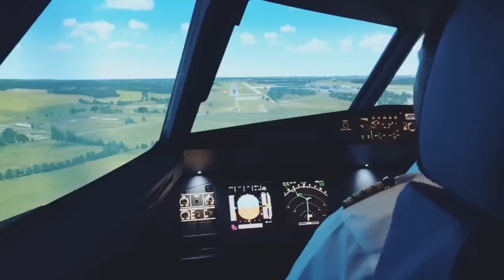Посадка Airbus A320 при сильном боковом ветре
Посадка и сильный ветер, как это выглядит внутри кабины пилотов?

Задавайте свои вопросы под этим видео, на самые интересные мы обязательно запишем ответ.